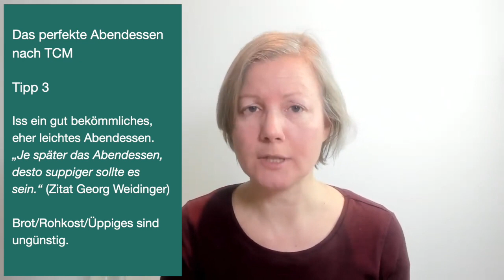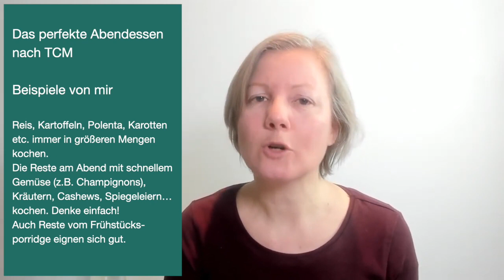Das perfekte Abendessen nach TCM - 3 Tipps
Wir sprechen in der TCM-Ernährung so oft über das Frühstück, aber was ist eigentlich ein ideales Abendessen aus Sicht der TCM? Hier bekommst du 3 Tipps...

Inhalt:
0:00 Einleitung
0:33 Tipp 1: frühes Abendessen
2:18 Tipp 2: gekochtes Abendessen
3:14 Tipp 3: bekömmliches und leichtes Abendessen
4:39 Beispiele

Mein Online-Programm:
Trust your Body - finde deine typgerechte Ernährung nach der Traditionellen Chinesischen Medizin (TCM). Dein 3-Monate-Onlinekurs

Meine Facebook-Gruppe „TCM Power“ mit vielen weiteren Videos und einem wunderbaren Austausch in der Gruppe findest du

Ich bin Diplomierte Ernährungsberaterin nach TCM mit zufriedenen KundInnen seit 10 Jahren. Nach vielen Irrwegen half mir erst die TCM-Ernährung, meine Neurodermitis dauerhaft in den Griff zu kriegen. Das hat mich inspiriert, dieses Wissen weiterzugeben und Ernährungsberaterin nach TCM (Traditionelle Chinesische Medizin) zu werden!